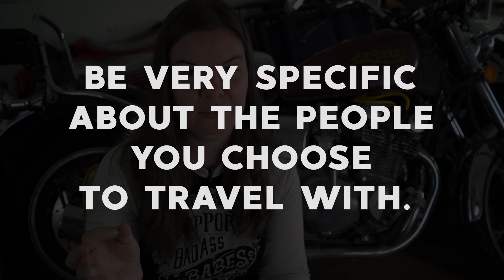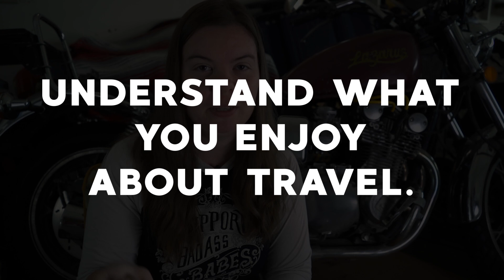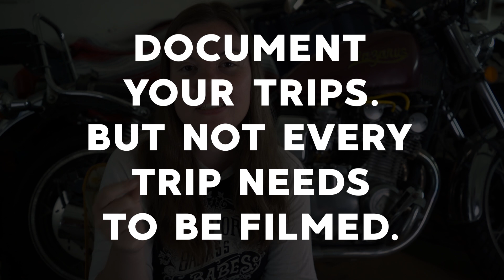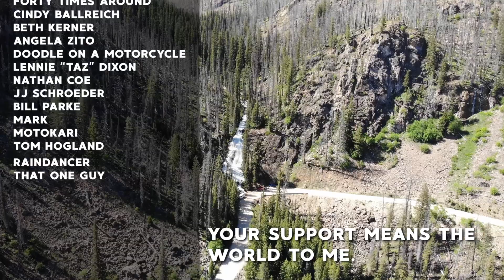Five More Lessons from the Road | Tips & Tricks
I made a video about all the lessons I learned from the Pilgrimage a little while ago, and Rik suggested I make more of them every once in a while as kind of a retrospective of past trips. So here it is! Five more Lessons from the Road.